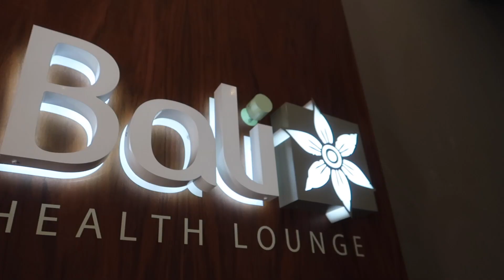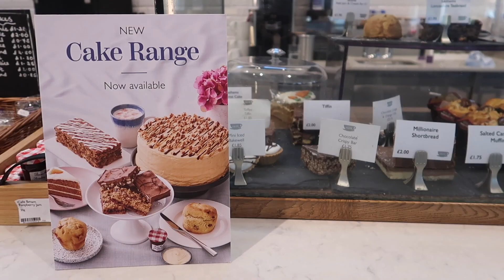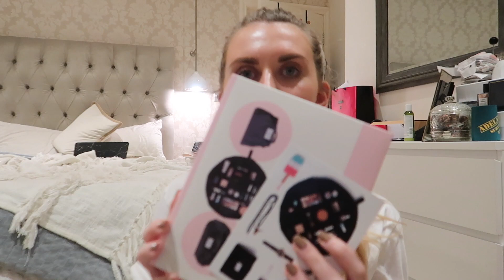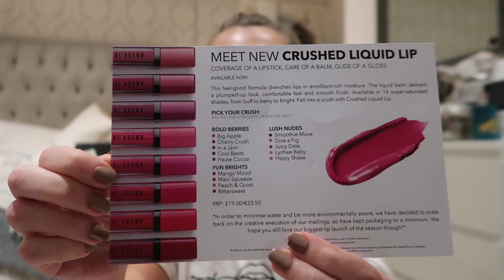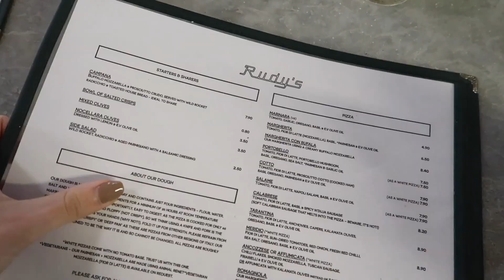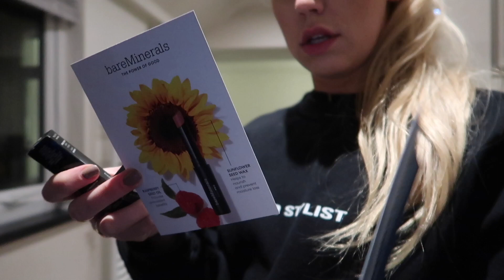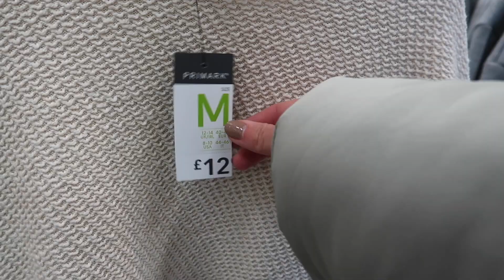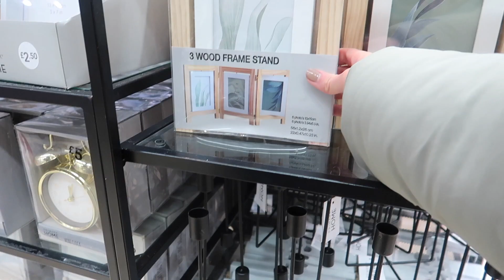VALENTINES DAY SURPRISE & H&M HOME HAUL | WEEKLY VLOG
- COMMENT WITH CONTACT (email/twitter/instagram)

Ends Sunday 3rd March!

LATEST BLOGPOST

FILMING EQUIPMENT

MUSIC